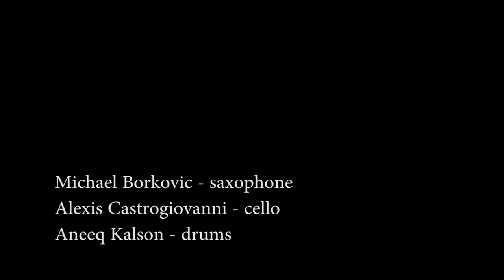We're Nothing (live in a Montréal alleyway)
this is us playing our song We're Nothing in a Montréal alleyway on a Sunday afternoon this summer.
it was a very fun show to take part in. the crowd was a nice mix of good friends and passers-by who found the music interesting and stuck around.

filmed by Nathan Evans.

Michael Borkovic - sax
Alexis Castrogiovanni - cello
Aneeq Kalson - drums

you can find more of our music at sightmakesmusic.bandcamp.com